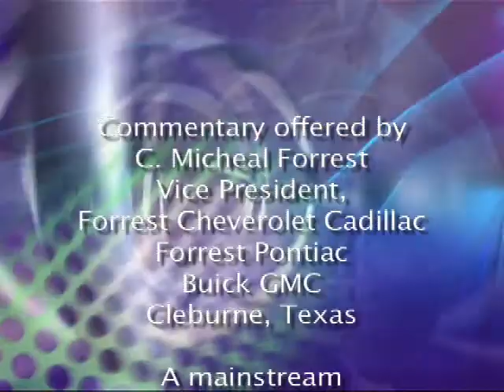Forrest Auto Park vs. GM Part 2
The Forrest family has a 50 year history of dealing with new cars from GM in Cleburne Texas. They are one of the thousands of family owned GM dealers that has been forced out of business.